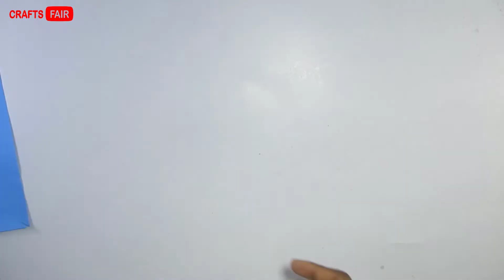How to make simple & easy paper star ,DIY Paper Craft Ideas - Crafts Fair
Learn about How to make simple & easy paper star ,DIY Paper Craft Ideas Step by Step   at Home.  Origami Ninja Star Craft Easy Craft  DIY Making Ninja Star Tutorial.

Paper Size : 21 cm × 21 cm = 2 Pieces